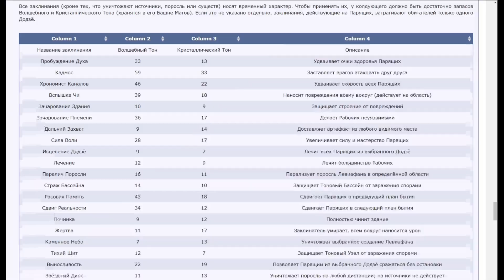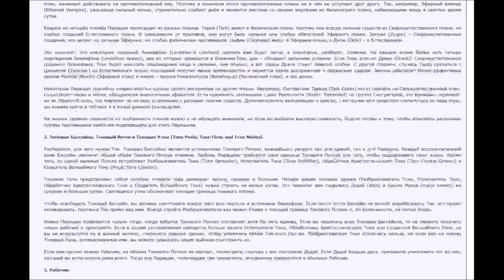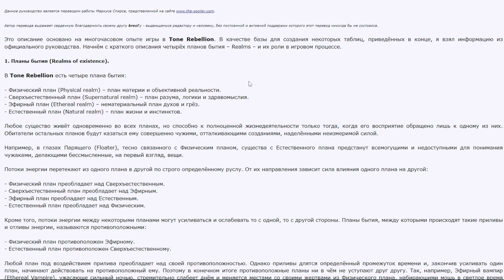Обзор Tone Rebellion/Возрождение тонов — Эталон бреда в RTS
00:00 Обзор рас и начало игры
03:20 Механики
07:42 Начальная заставка
10:45 Планы бытия
12:42 Цель игры